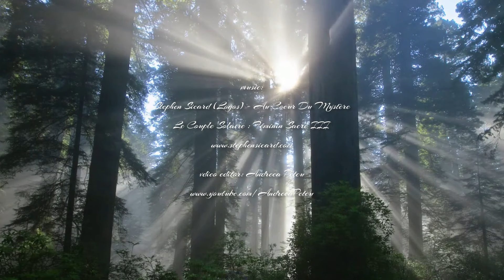Au Coeur Du Mystère - Stephen Sicard (Logos)